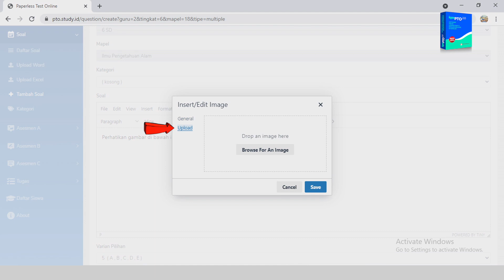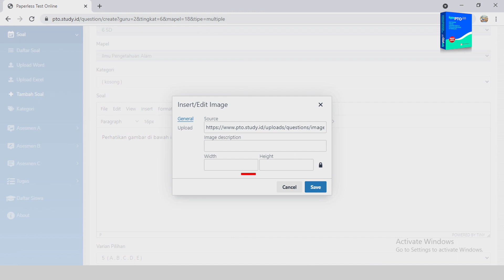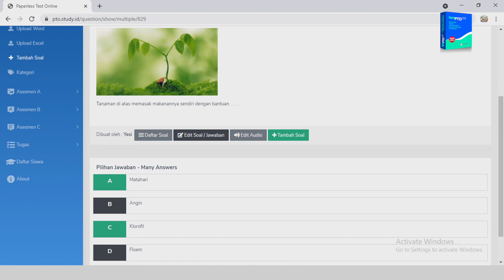Kipin PTO Tutorial : Cara Menginput Soal Pilihan Ganda Kompleks secara Manual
Soal AKM Pilihan Ganda Kompleks: Cara Input di Kipin PTO.

Variasi dari soal jenis Pilihan Ganda yang lebih memberi tantangan untuk siswa. Kipin PTO memfasilitasi guru untuk memberikan soal jenis pilihan ganda kompleks untuk menguji pemahaman siswa akan suatu pertanyaan dengan lebih dari satu jawaban. Silakan tonton bagaimana cara input soal pilihan ganda kompleks melalui software asesmen Kipin PTO!

👇🏻 👩🏻‍🏫 👨🏻‍🏫 TENTANG KIPIN PTO :
Kipin PTO merupakan program “Sekolah menuju 100% digital”, yaitu dengan digitalisasi pelaksanaan latihan soal/tryout, penilaian harian dan ujian di sekolah menggantikan pemakaian kertas yang selama ini dipakai menjadi berbasis digital. Kipin PTO dapat dimanfaatkan semaksimal mungkin tanpa biaya tambahan lagi.

Kipin PTO bisa dimanfaatkan untuk semua kegiatan Evaluasi Pembelajaran): Latihan soal, Ulangan/Penilaian harian dan Ujian di sekolah, tanpa mengeluarkan biaya apa-apa lagi

Kipin PTO mendukung asesmen kompetensi minimum dan survey karakter dari Kemdikbud

Keunggulan Kipin PTO 2.0:

- Mengerjakan soal dengan menggunakan smartphone, tablet atau PC yang sudah tersedia.
- Input soal oleh (guru) sangat mudah dengan menggunakan Ms Word/Excel, selesai dalam hitungan menit
- Mendukung berbagai macam jenis soal: multiple choice, essay, dengan bobot ditentukan oleh guru, kerja tugas, dll
- Sistem acak, nomor urut soal masing-masing siswa berbeda yang bertujuan untuk menghindari kecurangan/mencontek oleh siswa
- Guru dengan mudah mengatur kapan asesmen dimulai dan diakhiri secara otomatis.
- Private room: data antar guru terpisah dari guru lain, tidak dapat saling mencampuri.
- Tampilan standar nasional, mudah dipahami oleh siswa dan guru
- Tersedia peta jawaban hasil ujian siswa sebagai bahan analisis tingkat kesulitan pertanyaan

PTO ada 2 macam :

1. PTO Cloud
Membutuhkan jalur internet, kapasitas untuk sekolah dengan total 1500 siswa.

2. Kipin Classroom
Tidak membutuhkan jalur internet, kapasitas 45 user bersamaan, info lengkap silahkan kunjungi :